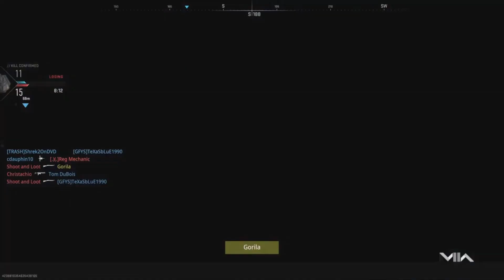Call of Duty Modern Warfare II {S4} Himmelmatt Expo [HC] Kill Confirmed (The Haunted/Titleholder)